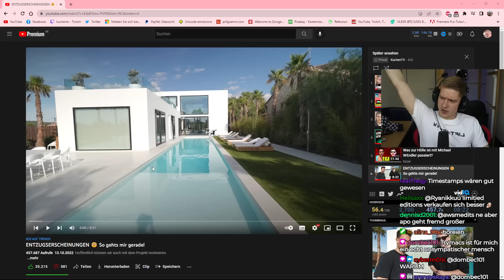RON BIELECKI hat ENTZUGSERSCHEINUNGEN - Sein SPORT UPDATE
Impressum
Philipp-Kühner-Straße 2
99817 Eisenach